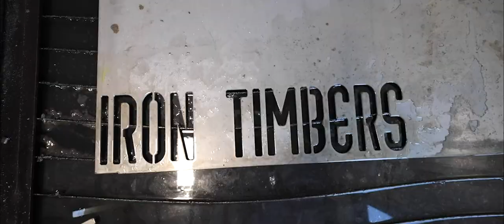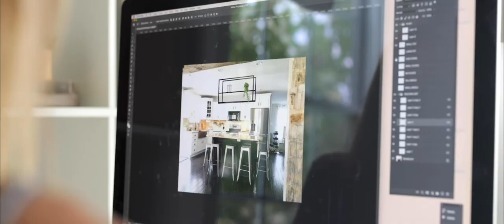Iron Timbers Brand Video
Welcome to Iron Timbers!